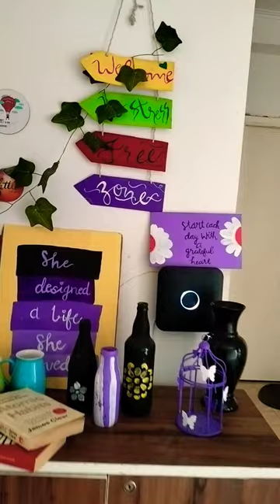room decoration ideas | DIY | handmade paintings